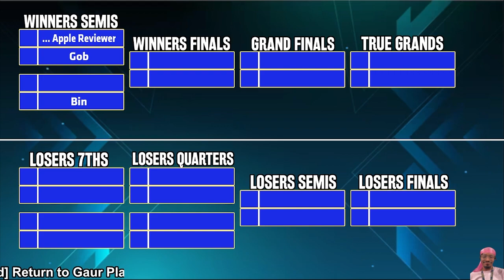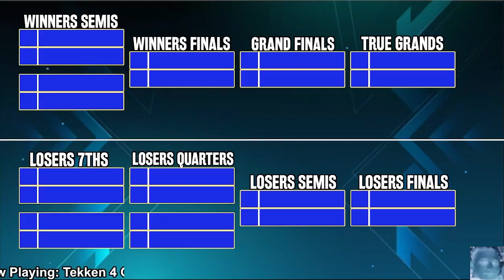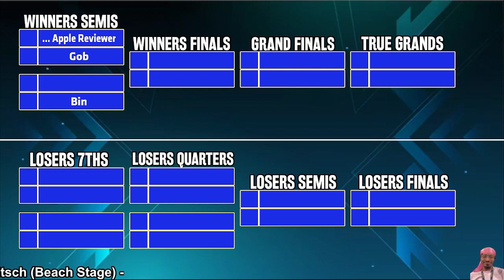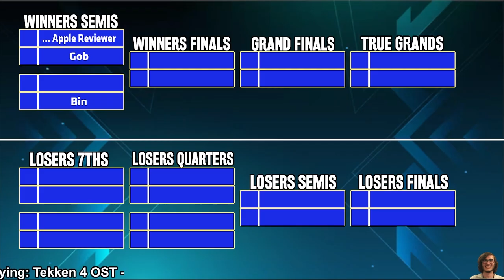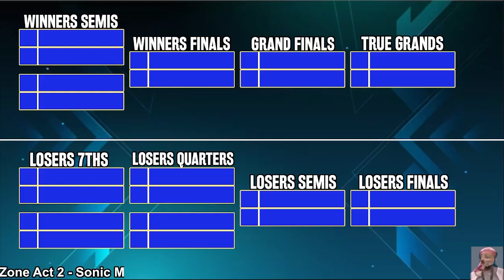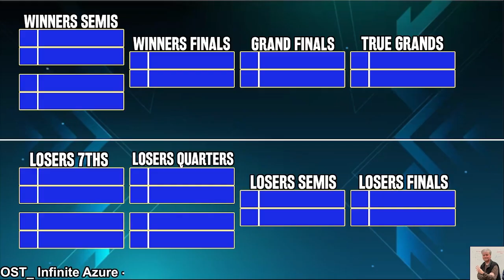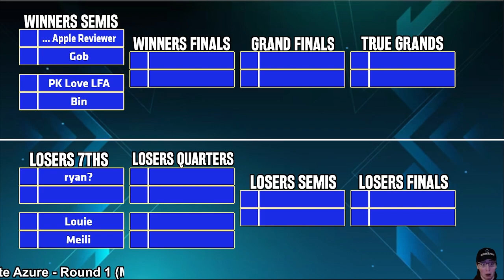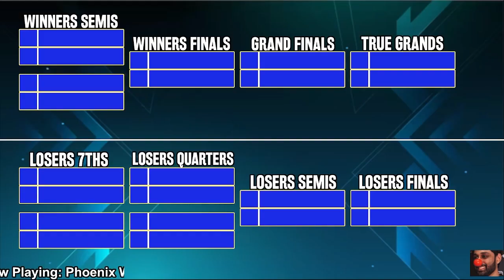SSBU Worcester Collegiate Clash #1 - Pools/Top 24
WSU eSports is a club self-run and self-governed in the the heart of Worcester, MA. We like to run FGC-centered tournaments for our students and through our members are broadcasting these tournaments to reach the greater FGC and eSports scene.

This tournament is part of a enduring collaboration between three colleges in the Central MA area (Worcester State University, Worcester Polytechnic Institute and Clark University).